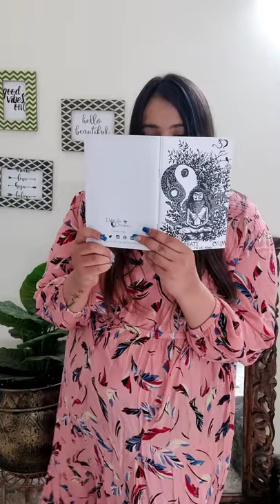5 Amazing picture poses w/o showing your face ✨